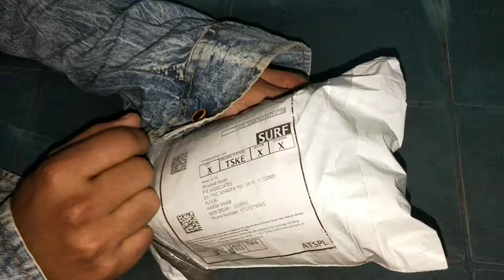Dog mouth cover iron muzzle by Amazon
Iron muzzle medium size